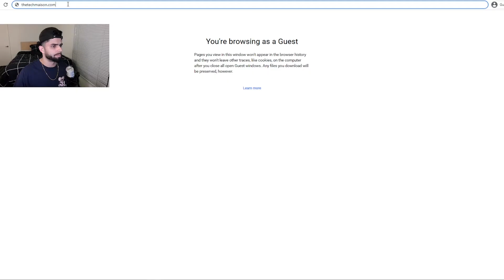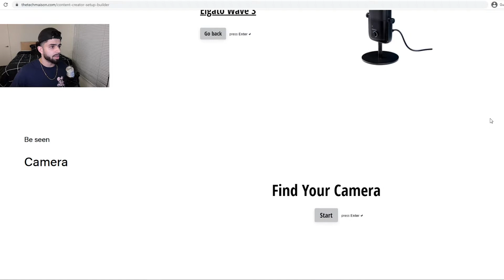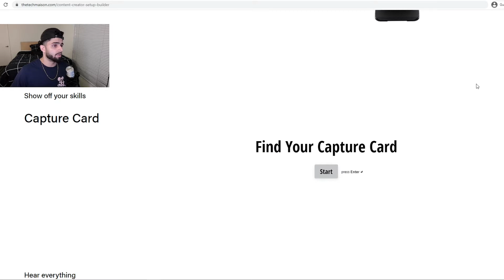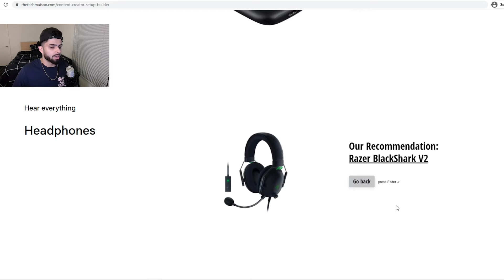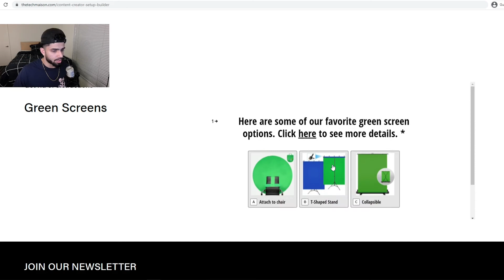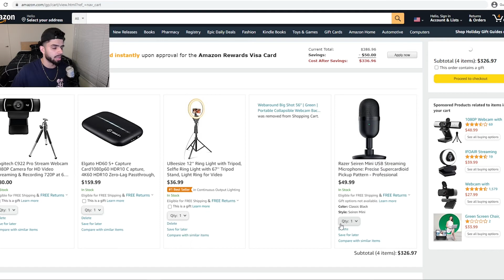Best Beginner Twitch Streaming Setup for PS5, PC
Posting Every Tuesday and Friday! Giveaway at 1,000 Subscribers as well!

In this video, we use the Tech Maison Setup Builder to build a streaming setup for beginners looking to start streaming. This Kit works for those who want to stream directly from their PlayStation 5 and PC on Twitch or YouTube.

Every product listed has been selected for its overall value, including performance, size, and more. The Tech Maison receives commissions for purchases made through links in our reviews. We do our best to keep the prices for each product updated, but prices may change on our partner’s websites.

Products showcased in Video:
Razer Seiren Mini
Logitech C922
Elgato HD60 S+
Razer Blackshark